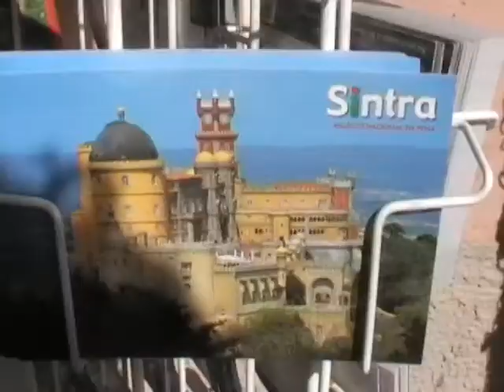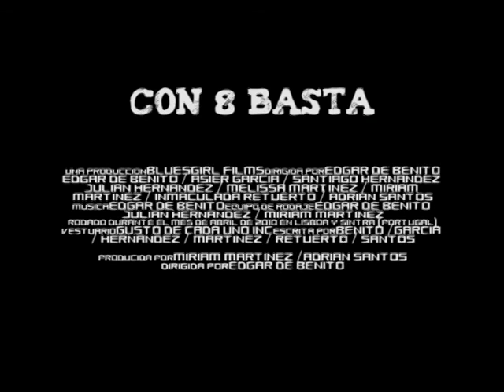Tráiler con 8 Basta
Tráiler del esperadísimo vídeo del viaje a Lisboa realizado por ocho mangarrianes e hijos de vecino que tuvieron los santos cojones de viajar casi otras ocho horas en tren con nocturnidad y alevosía para hacer el gamba y el patizambo a sus anchas en el país luso.